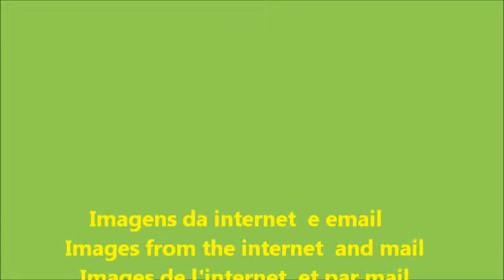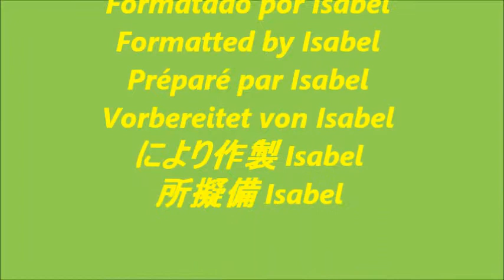AMIZADE PURA / PURE FRIENDSHIP (Part II)